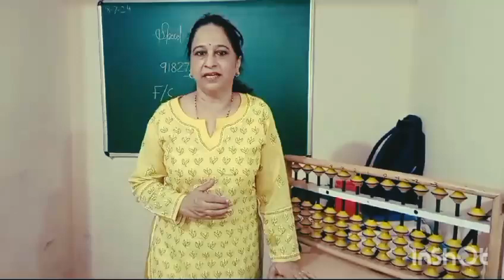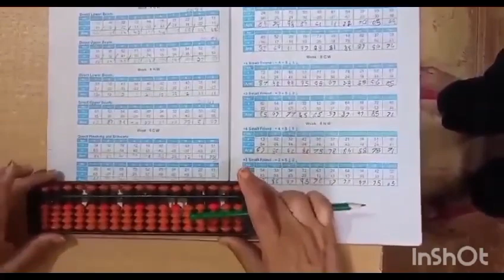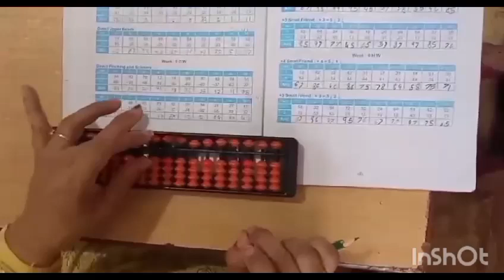How to practice Abacus listening .